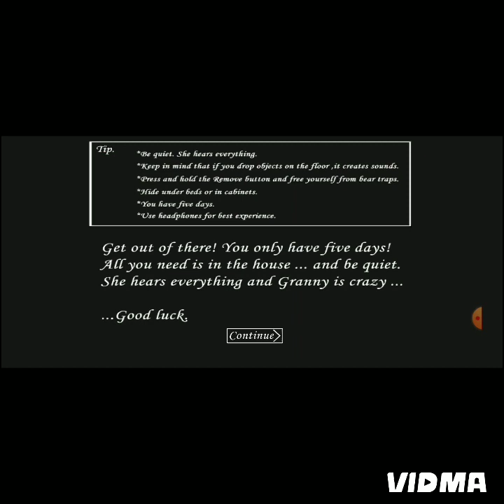hola itardi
like obuna